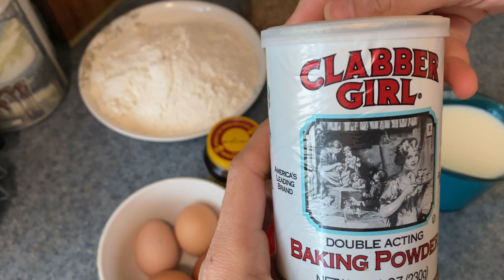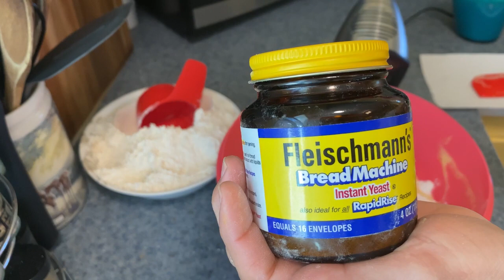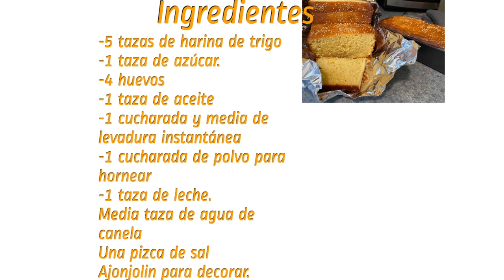Como hacer pan de torta (pan de llema) para hacer torrejas.